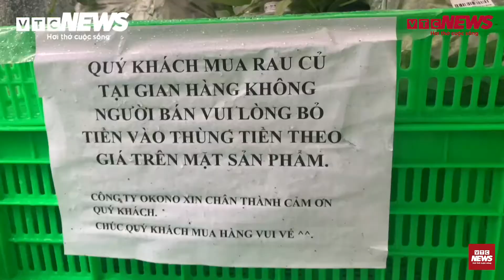Những gian hàng không người bán ở Hà Nội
Góp phần vào công tác phòng chống, đẩy lùi đại dịch COVID-19, những gian hàng không người bán nhằm đảm bảo giãn cách đã xuất hiện trên những con phố ở Hà Nội.